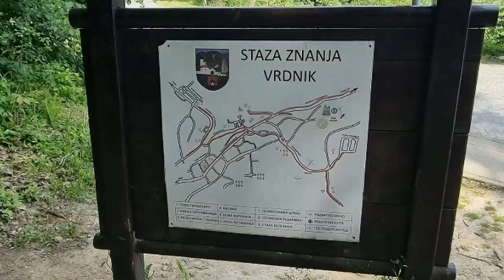Vrdnik - The Pride of Fruška Gora National Park in Serbia // Vrdnik - Idealno mesto za odmor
Vrdnik - a stunning little place located on the southern slopes of the Fruška Gora National Park in Serbia.

Situated just 25 km away from Serbia's second city - Novi Sad - and 75 km from the capital - Belgrade - Vrdnik is the ideal destination for inhabitants of these two cities and for visitors from afar.

This video highlights some of the main attractions in Vrdnik, including:
∙ Vrdnik Spa (Banja Vrdnik) - with its very warm (32-33c) healing thermal waters, especially for patients with heart and rheumatic diseases
∙ Ravanica-Vrdnik Monastery - The Old Church of the Vrdnik Monastery was built prior to Turkish rule. The church was dedicated to St. John the Baptist. Today’s church of Vrdnik monastery was built from 1801-11
∙ Vrdnik Tower - Amidst a lush green forest, take the short walk up to Vrdnik Tower to admire the views over the southern part of Fruška Gora and beyond
∙ Ethno Complex Vrdnička Kula - Named after the Tower of Vrdnik, Ethno Complex Vrdnička Kula boasts an excellent restaurant and comfortable accommodation options. The clean air, magnificent views and the scent of linden and pine trees combine to give guests the ultimate feeling of relaxation.